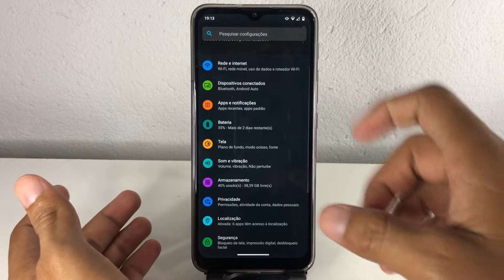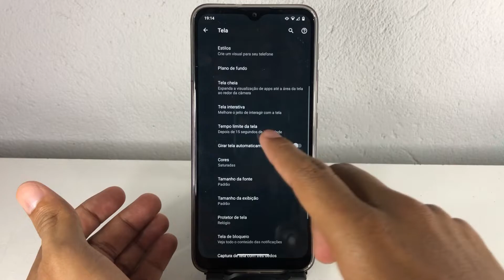Como aumentar o tempo de atividade da tela do Moto G9 Play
No vídeo de hoje, vamos ensinar a como aumentar o tempo de atividade da tela do dispositivo Motorola Moto G9 Play. Espero que curtam o vídeo e até a próxima!

✩ Redmi Note 9 64G / 128GB
✩ Redmi Note 9S 64G / 128GB
✩ Poco X3